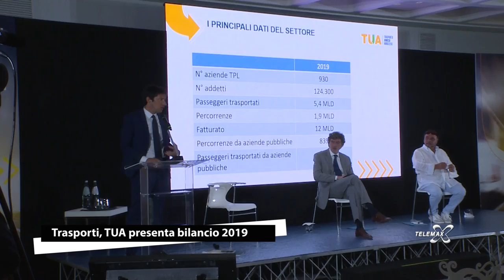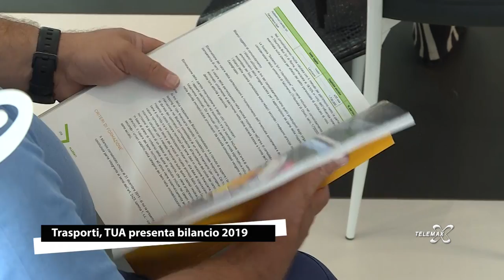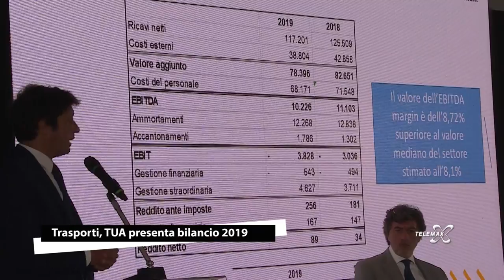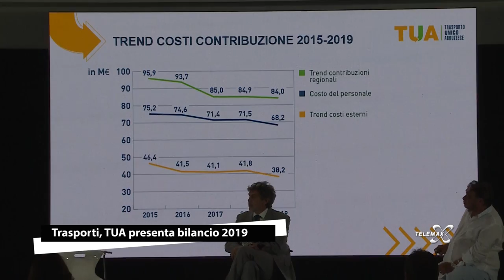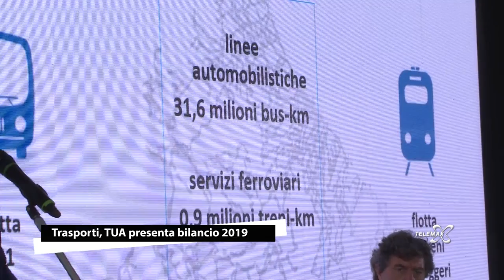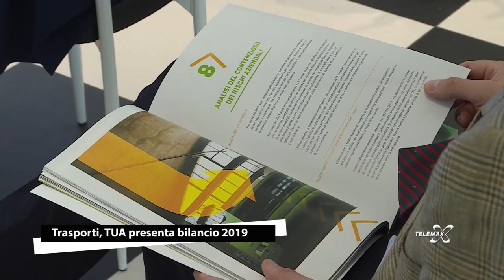Il Punto: Tua presenta il bilancio 2019 in utile di 90mila euro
Il Punto: Tua ha registrato un utile di circa 90mila euro nel bilancio 2019, abbattuti altri costi. Lo speciale con tutte le interviste.